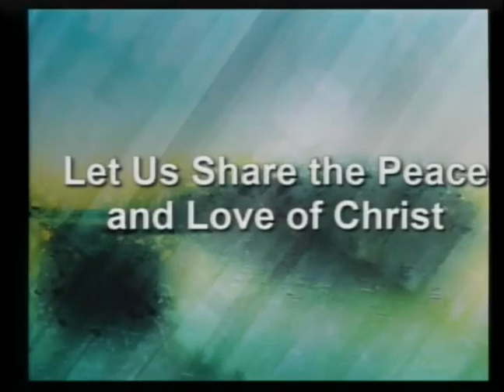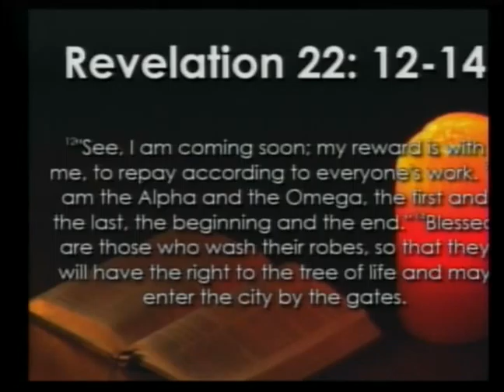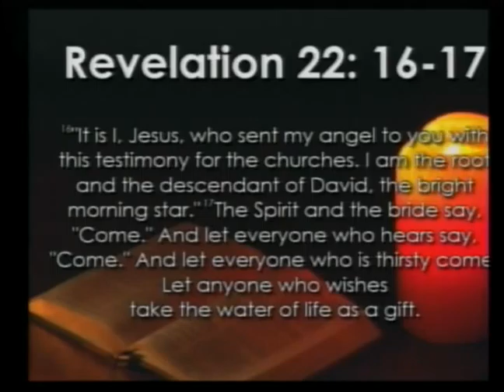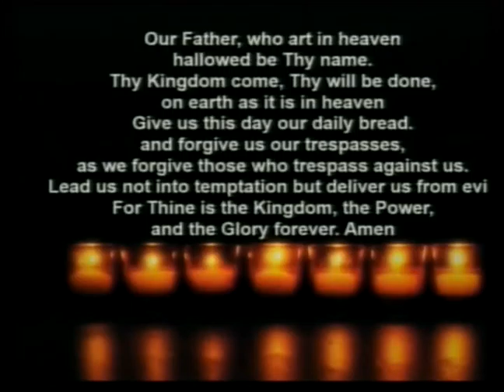New Heights @ PHUMC / April 10 2016